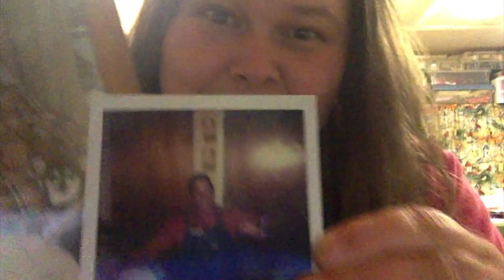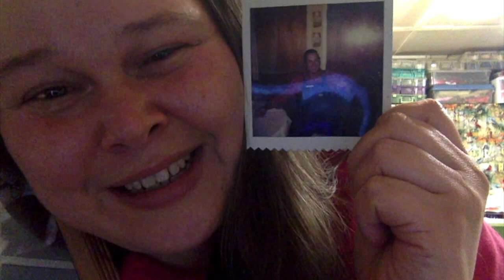10 Questions for all Homesteaders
Prepare to laugh. Got a little silly with this one.. Want to thank Simply Jan Homestead
for tagging me in this challenge. I laughed, I cried. Thank you Copper Kettle Farms for starting this challenge!